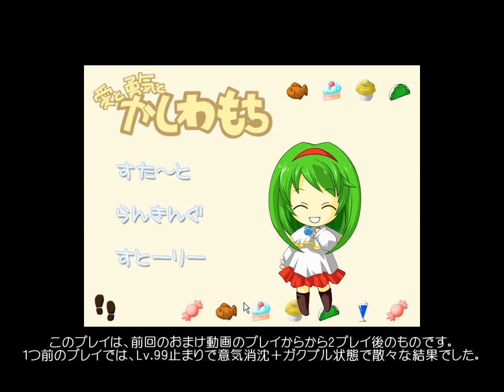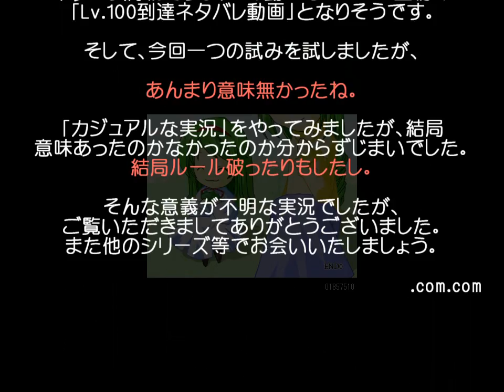【ネタバレ注意！】思考が止まってすぐ死亡 狂気のかしわもち おまけ4(番外編7-10)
【重大なネタバレ注意！】
何と前回のおまけ動画から2プレイ目、奇跡が起きました！
夢に見たレベル100打ち止めを達成！
その様子がこちらです。
参考情報として2500個を消す過程も付けてみました。